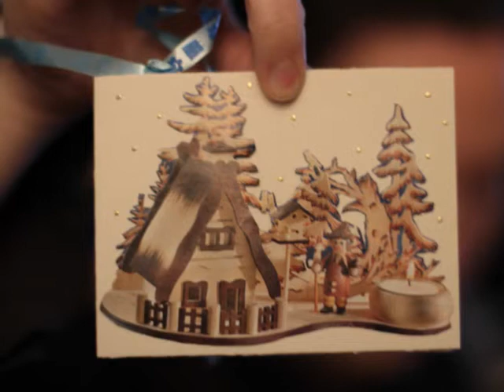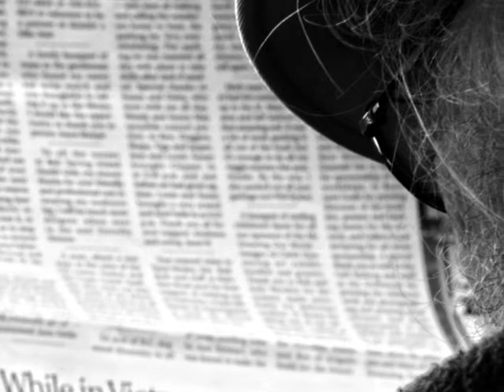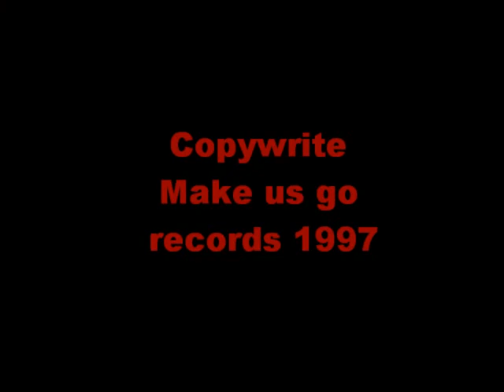Second Thoughts - Man And Machine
From the album: Man, the measure of all things. Copywrite Make Us Go Records 1997